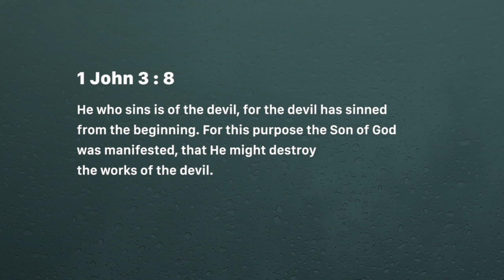Authority to destroy (Wednesday May 29, 2019)